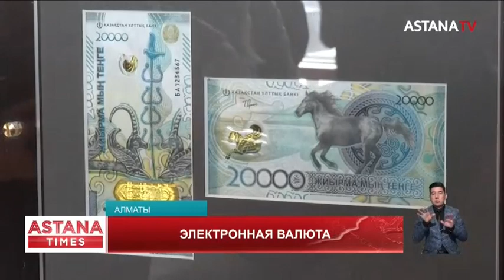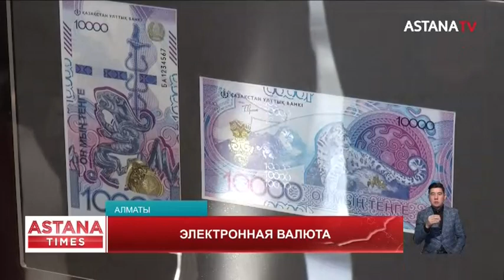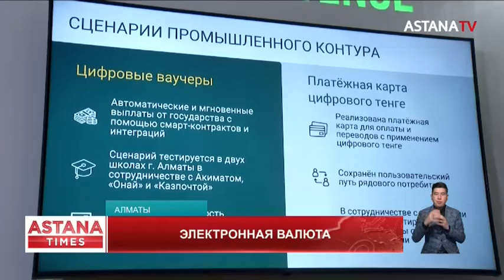Расплатиться цифровым тенге уже можно в Казахстане